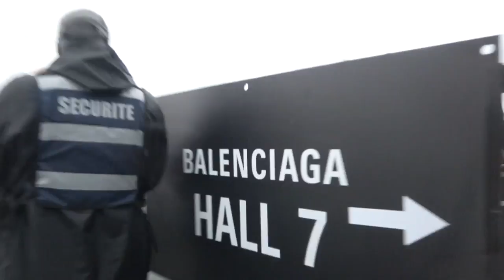[FREE FOR PROFIT] Faroon & Reezy Type Beat - ''VETEMENTS''